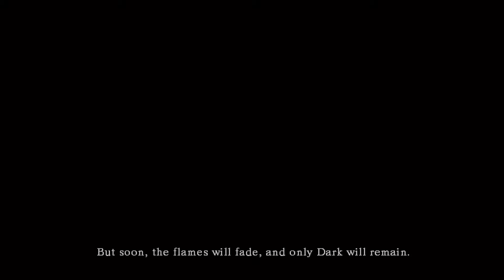Dark Souls - Playthrough Part 1 - Northern Undead Asylum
Oh yeah. We're doing this.